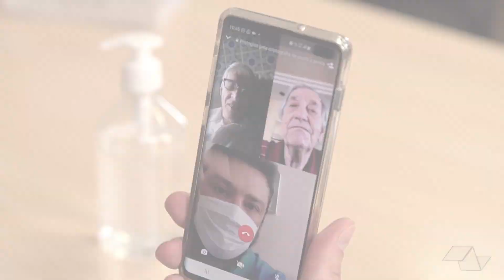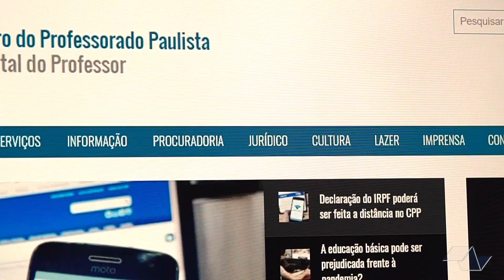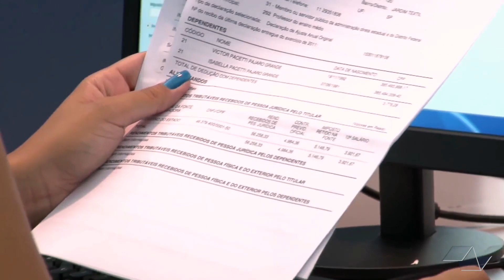CPP fazendo a diferença durante a quarentena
Conheça a estrutura e os serviços oferecidos pela entidade de classe que luta pelos profissionais da Educação há 90 anos.